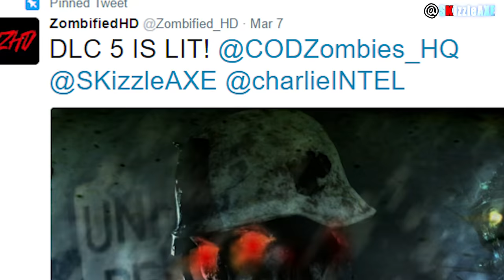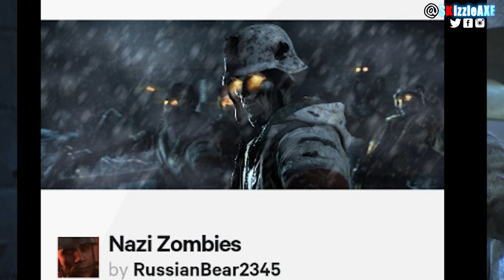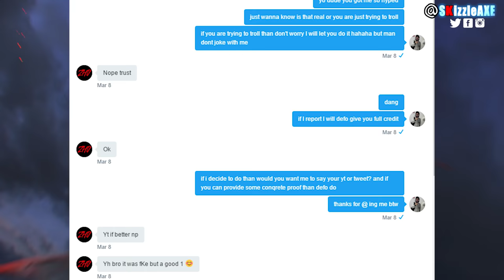Black Ops 3 DLC 5 LEAKED IMAGES DEBUNKED - "Fake BO3 DLC 5 Images" (Black Ops 3 Zombies DLC 5)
Is DLC 5 coming? Is DLC 5 confirmed for Black Ops 3? Well this video is clearly about something else. The leaked DLC 5 images. We are debunking the new released Black Ops 3 DLC 5 images.